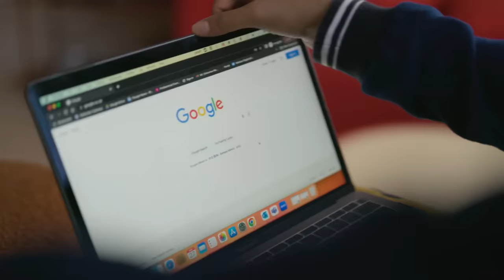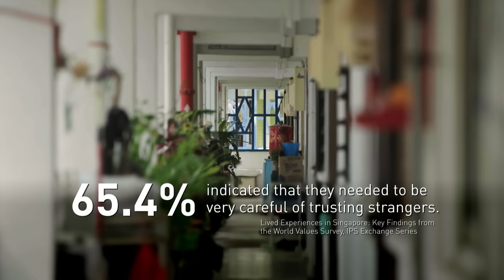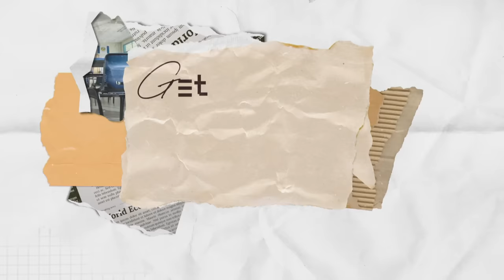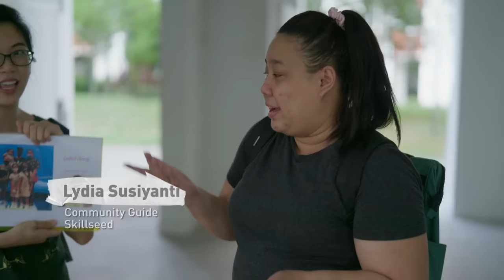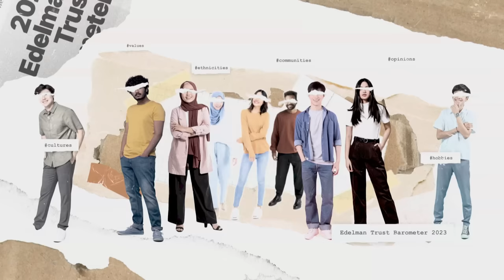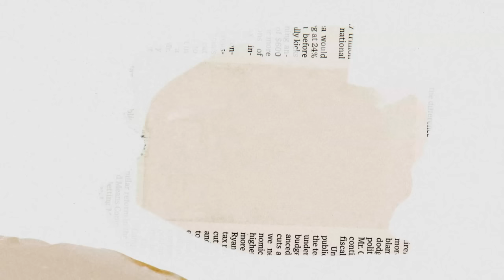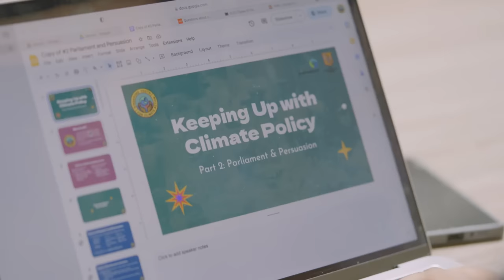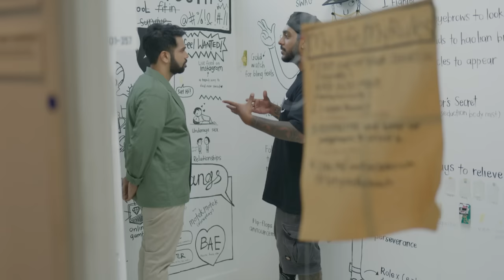How Much Do Singapore's Youth Trust Our Society & Institutions? | Getting Real About Trust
Societal conflicts and political upheavals across the world signal a time of eroding trust in institutions. Fears of rising income inequality, declining social mobility, increasing political polarization, and rapidly intensifyingclimate change have created a generation of youth who feel like they might not achieve their dreams. What’s critical for the youth in navigating these issues is trust.

This documentary, featuring opinions and insights from young Singaporeans, examines levels of trust among the country’s youth - towards other citizens, their society, and their country’s key institutions. How can trust be sustained? And if eroded, how can it be repaired? How can the youth play a part in fostering trust in their country for a better future?